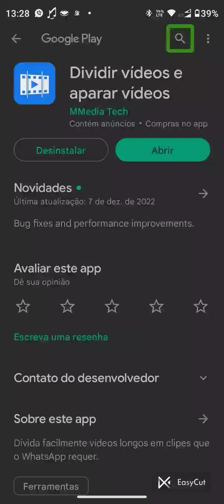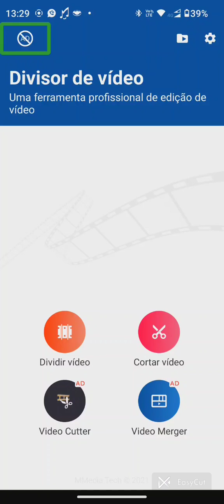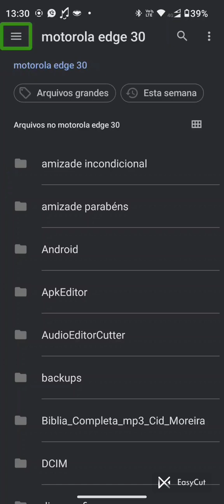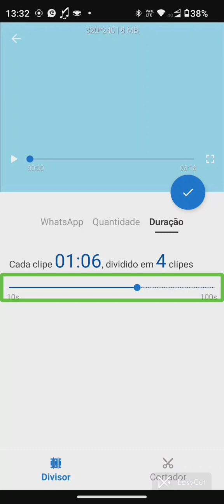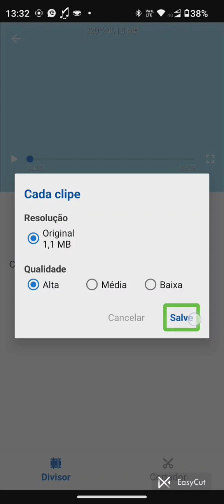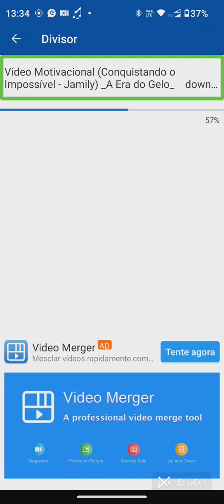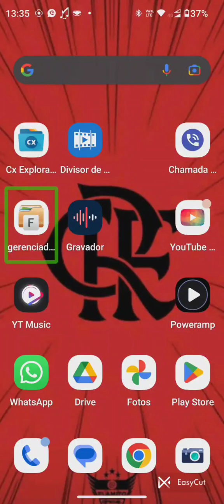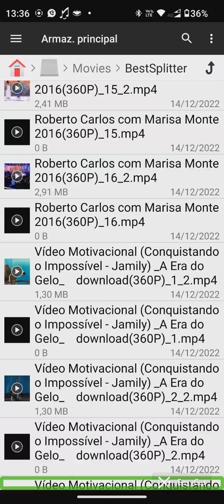aprendendo a dividir vídeos para postar no status do WhatsApp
Olá galera estou trazendo este tutorial para ensinar vocês a dividir vídeos para postar no status do WhatsApp.. link do aplicativo logo abaixo é só clicar